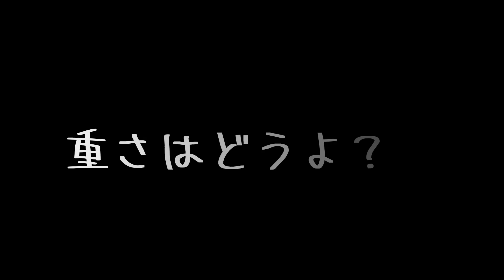「むにゃむにゃむにゃ～」子猫 はミルクを飲むとかわいすぎるポーズで寝ます【保護猫生活6日目】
子猫たちは
こーしたらかわいく見えるだろ～
みたいなことがわかってて
やってるんじゃないかと・・・💦
考えるくらいに
成長とともに
かわいさにさらに仕草とか👀力というか
目魅力みたいなものがどんどんレベルアップして・・・
子猫部屋を出るころには時間が・・・
逆精神と時の部屋　状態

ミルボラにとって大事であろう
睡眠と生活リズムについて
ちょうどいい授業があったので受けています。
昨日がはじめての授業だったんですが、工夫次第で
もう少し楽にする方法が見つかるかもしれないですねー
またシェアしますね😻

🐻 メンバーシップはじめてます　🐱

00:00 ダイジェスト
00:15 はじまるよー
00:30 重さはどうよ？
00:56 ミルクる
07:19 じわーっとね
08:08 ベッドメイキング
08:42 追いミルク
11:07 猫団子

🐻 おススメ動画と再生リスト

🐻 使用機材
iPhone 14 Pro (カメラ)

🐻 使用アプリ
Filmora12 (動画編集)